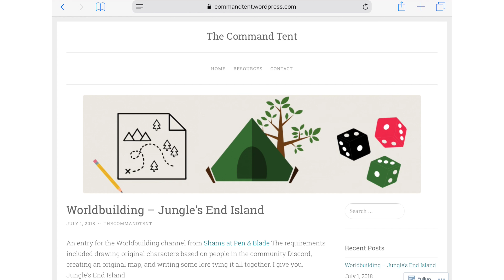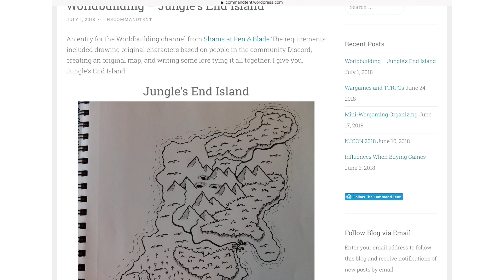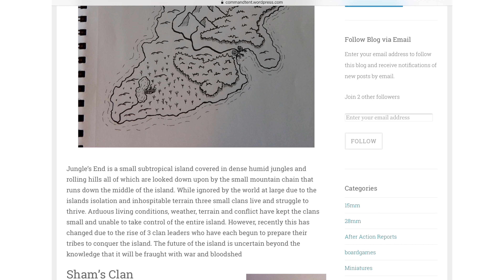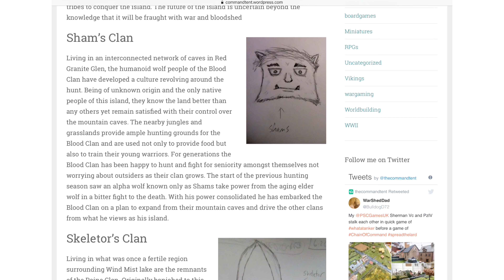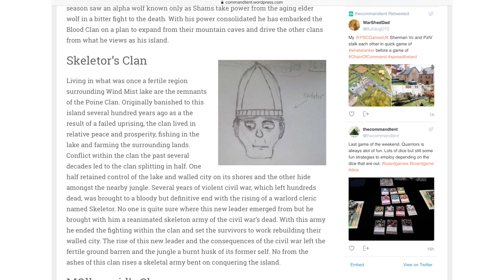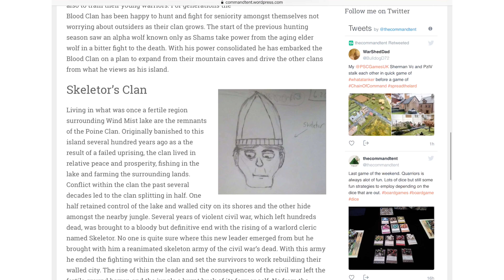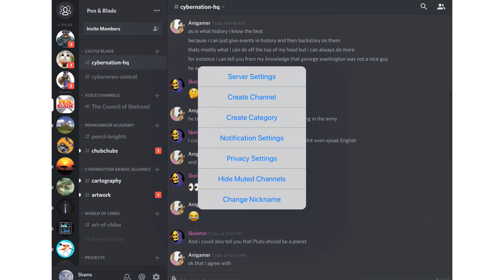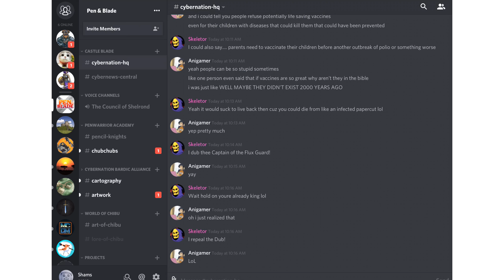Pencil Knight Initiation #1: TheCommandTent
P&B Cybernation's first international holiday. Pencil Knight Day (July 2nd)! In this video we honor the very first chubchub who has ascended to the rank of pencil night. TheCommandTent has completed the 3 challenges, and we shall evaluate his third challenge in this here video.

Happy Pencil Knight Day everyone!

~Shams